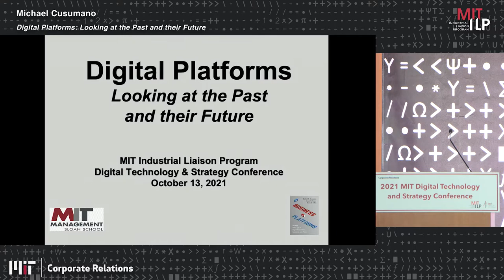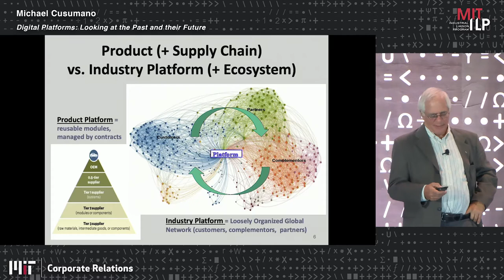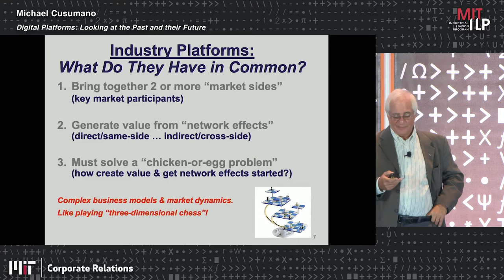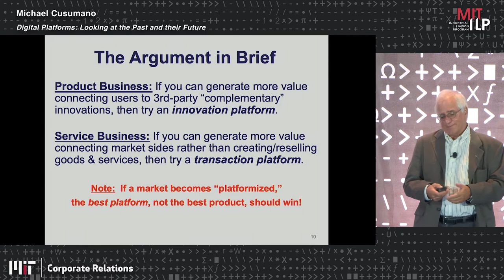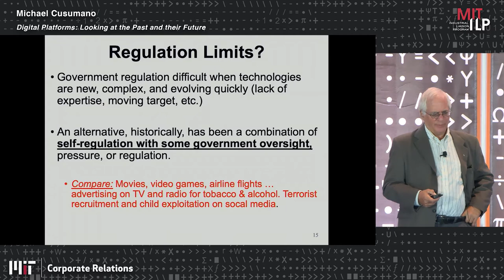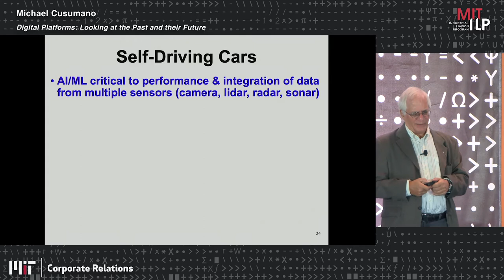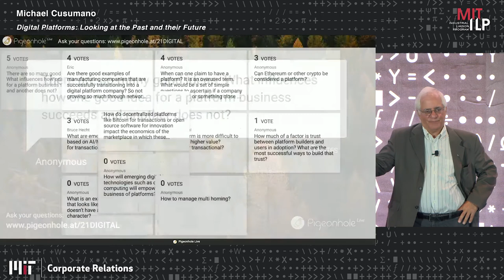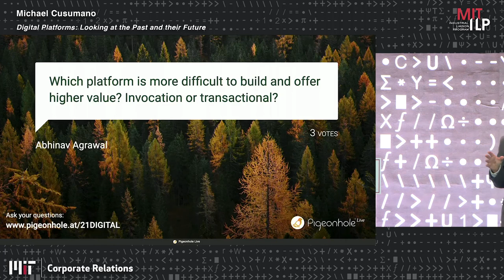2021-Digital-Michael-Cusumano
Michael Cusumano
SMR Distinguished Professor of Management
Deputy Dean, MIT Sloan School of Management